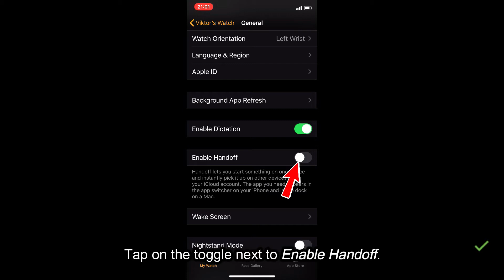How to transfer tasks from Mac, or iPhone to Apple Watch and the other way around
Pick up calls or messages from your iPhone to your Apple Watch.

Start a task on one device and resume on your Apple Watch Series 1/2/3/4/5. Here's how to configure this from your iPhone 6s/7/8/X/XS/XR/11/11 Pro.

Device used: iPhone Xs.